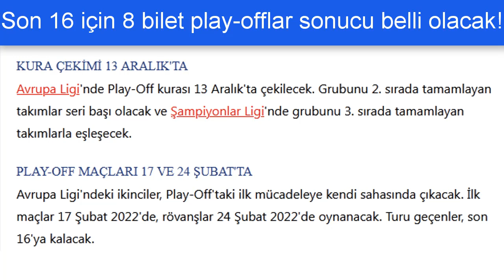Avrupa Ligi’nde play-off oynayacak takımlar belli oldu, Avrupa Ligi son 16 play-off kurası ne zaman?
Avrupa’da 6. Hafta maçları ile Avrupa Ligi’nde son 16 turuna kalmak için play-off oynayacak takımlar belli oldu. Avrupa Ligi’ni 2. Sırada bitiren 8 takım ile Şampiyonlar Ligi’ni 3. Sırada bitiren 8 takım son 16 play-off turuna kaldı. 13 Aralık 2021’de İsviçre’de... Avrupa Ligi Play-off son 16 maçları 17 ve 24 Şubat 2022’de oynanacak. Ayrıntılar videomuzda…
The 2021/22 UEFA Europa League knockout round play-off draw takes place on 13 December.
Match dates
First legs: 17 February
Second legs: 24 February
The winners of the eight ties on 17 and 24 February will join the eight UEFA Europa League group winners in the round of 16.
UEFA Europa League draw for knockout play-offs
UEL group runners-up (seeded in knockout play-offs):
    Group A: Rangers (SCO)
    Group B: Real Sociedad (ESP)
    Group C: Napoli (ITA)
    Group D: Olympiacos (GRE)
    Group E: Lazio (ITA)
    Group F: Braga (POR)
    Group G: Real Betis (ESP)
    Group H: Dinamo Zagreb (CRO)

UCL third-place finishers (unseeded in knockout play-offs):
    Group A: RB Leipzig (GER)
    Group B: Porto (POR)
    Group C: Borussia Dortmund (GER)
    Group D: Sheriff Tiraspol (MDA)
    Group E: Barcelona (ESP)
    Group F: Atalanta (ITA)
    Group G: Sevilla (ESP)
    Group H: Zenit Saint Petersburg (RUS)

How to watch Europa League draw
Date: Monday, Dec. 13
Location: UEFA headquarters -- Nyon, Switzerland

2021/22 Avrupa Konferans Ligi Play-off Turu Eşleşmeleri Belli Oldu, Conference League knockout round play-off draw results
Konferans Ligi 6. Hafta: Üst tura çıkanlar / Son 16 play-off takımları ve Avrupa Ligi’nden play-offlara gelen takımlar 2021/22
Şampiyonlar Ligi 6. Hafta Sonunda Son 16’ya Kalanlar Avrupa Ligi’ne Gidenler ve Avrupa’ya Veda Edenler Belli Oldu, 21-22 Champıons League Matchday 6 / Round of 16 Teams
Avrupa Ligi 6. Hafta: Üst tura çıkanlar / Son 16 play-off takımları ve Konferans Ligi’ne giden play-off takımları belli oldu
UEFA Avrupa Konferans Ligi 5. Hafta Sonuçları-Puan Durumu-6. Hafta Programı 2021/22, Europa Conference League Matchday 5 results-standings-fixtures
UEFA Avrupa Konferans Ligi 4. Hafta Sonuçları-Puan Durumu-5. Hafta Programı 2021/22, Europa Conference League Matchday 4 results-standings-fixtures
UEFA Avrupa Konferans Ligi 3. Hafta Sonuçları-Puan Durumu-4. Hafta Programı 2021/22, Europa Conference League Matchday 3 results-standings-fixtures
UEFA Avrupa Konferans Ligi 2. Hafta Sonuçları-Puan Durumu-3. Hafta Programı 2021/22, Europa Conference League Matchday 2 results-standings-fixtures
UEFA Avrupa Konferans Ligi 1. Hafta Sonuçları-Puan Durumu-2. Hafta Programı 2021/22, Europa Conference League Matchday 1 results-standings-fixtures
2021-22 Avrupa Liginde Gruplar Belli oldu, Fenerbahçe ve Galatasaray kura çekimi, Avrupa Ligi Yeni Format?, UEL Group Stage Draw Results

Avrupa Ligi son 16 play-off takımları, Avrupa Ligi Haberleri, Galatasaray’ın muhtemel rakipleri, Avrupa Ligi Play-off kura çekimi ne zaman? Konferans Ligi play-off kura çekimi ne zaman, Avrupa Ligi son 16 play-off maçları ne zaman, Avrupa Ligi son 16 takımları, ,europa league live stream, europa league draw, Avrupa Ligi'nde büyük  sürpriz, Avrupa Ligi'ndeki takımlar ve gruplar, UEFA Group Stage, avrupa ligi özet, UEFA Europa League Results –Table -Fixtures for Matchday, Avrupa ligi analiz, Avrupa ligi bugün, UEL Road to the final, Europa League Round of 16 Teams, How to watch Europa League draw, UEFA Europa League draw for knockout play-offs